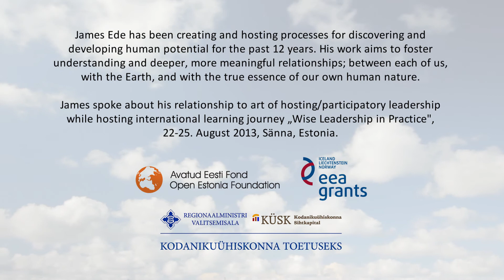Interview with James Ede on Art of Hosting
James Ede speaks about his relationship to art of hosting/participatory leadership while hosting international learning journey "Wise leadership in practice", 22-25 August 2013, Sänna, Estonia